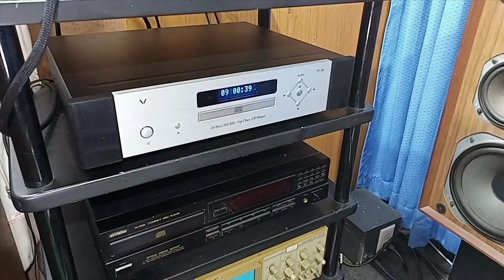lungyim~Cary SLP 98L - Technics SE-A100 - YAMAHA NS-630 BOOKSHELF SPEAKERS ( 10 )